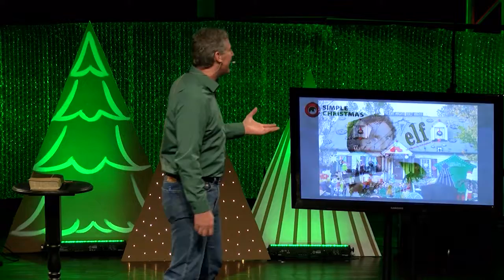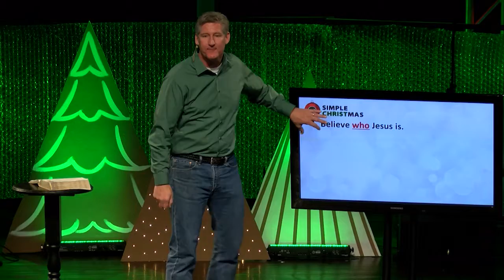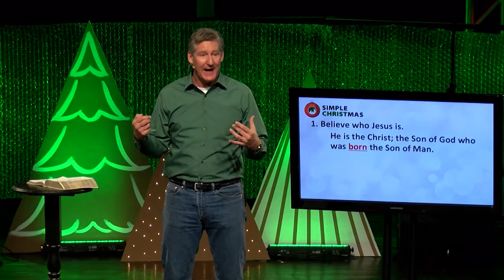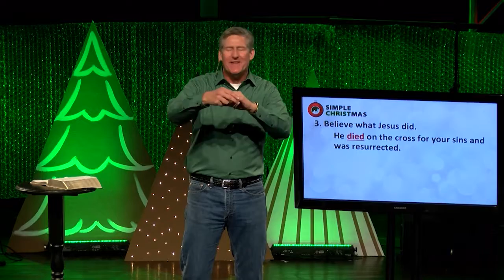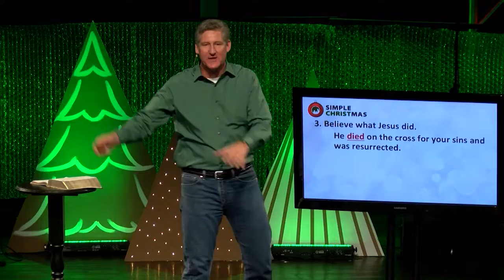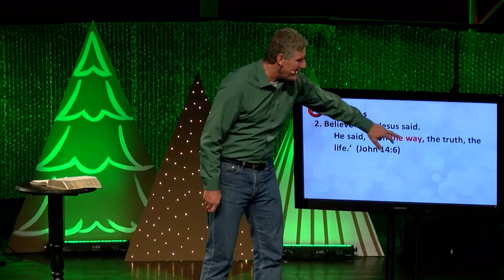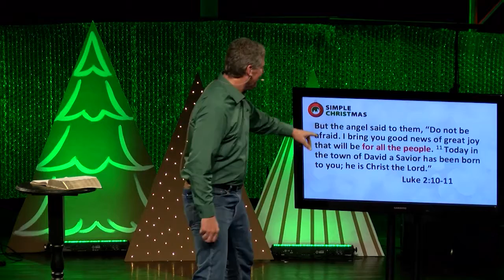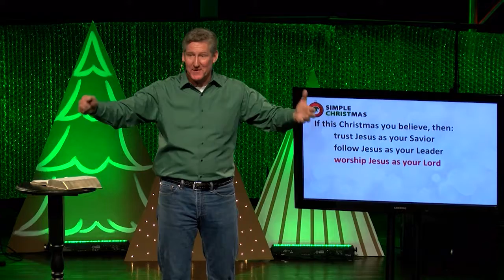A Christmas to Believe - John 3:16 (December 20, 2015)